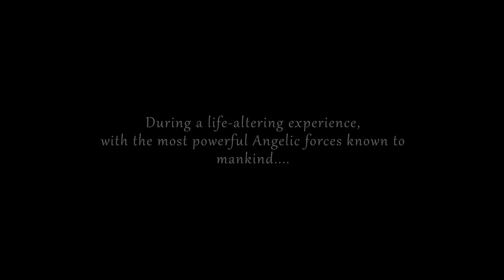A Seed of Love ~ Book Trailer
In Stores NOW!

From the creator of the best-selling Path of the Soul, Destiny Cards comes A Seed of Love ~ A True Story

It takes courage to follow your heart, find your purpose in life and fulfill your destiny.  Sometimes, discovering your gifts is only half the battle.  The other half is over-coming the limiting self-beliefs and fears that hold you back.   It's time to remember that you are not but one small person.  You are a creative Spirit made in the likeness of God.  It is time to claim your greatness and your power.  It is time to cultivate your Seed of Love in this world.

Engaging  the heart and soul of the reader using the Native American tradition of story, Cheryl Lee Harnish delivers a powerful and inspiring message of purpose, faith and courage.  It's an engaging tale of following the heart, walking the path, and discovering purpose.  This emotionally charged and spellbinding narration opens your heart and mind to living your highest purpose and claiming your destiny.

$17.99
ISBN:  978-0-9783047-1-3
Paperback

Kindle and Kindle app for iPhone, Droid, BBerry and your PC!